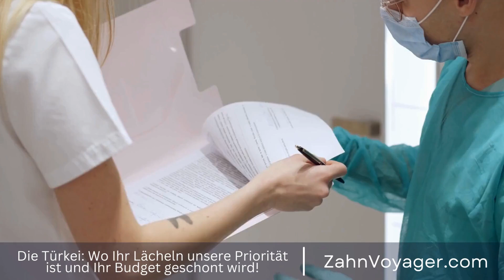Zähne aufhellen - Wie viel kostet eine Zahnbleichung und lohnt es sich?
Zähne aufhellen ist in den letzten Jahren zu einem immer beliebteren Schönheitstrend geworden. Ein strahlendes Lächeln wirkt nicht nur ästhetisch ansprechend, sondern kann auch das Selbstbewusstsein stärken. Doch wie viel kostet eine Zahnbleichung und gibt es Preisunterschiede zwischen Europa und der Türkei? Zahnbleichung, Kosten, Schönheitstrend, Ästhetik, Selbstbewusstsein, Zähne, aufhellen, beliebt,